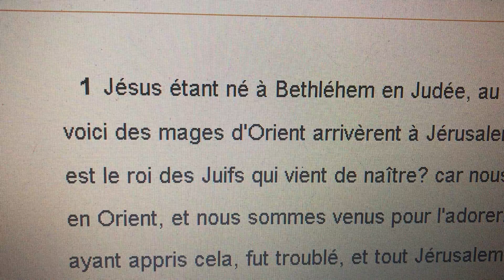(4) De Matthieu 2:1 Louis Segond 2018/04/17 Read by Yasutoshi Ikeshiro